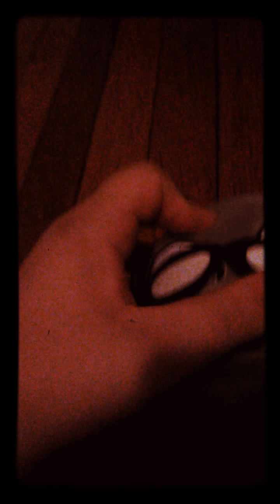Pvz plushies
Watch sup guys videos